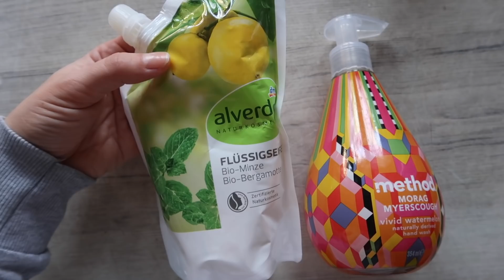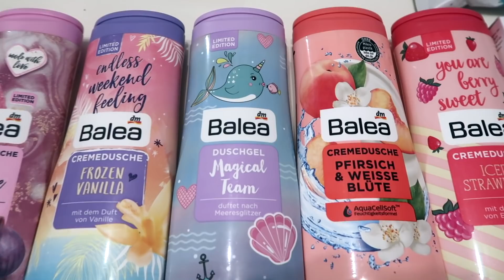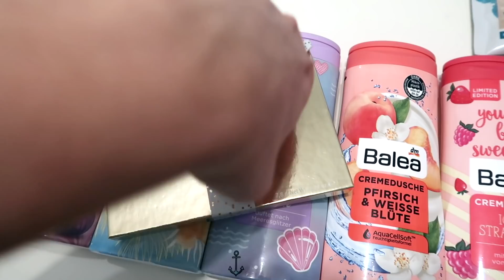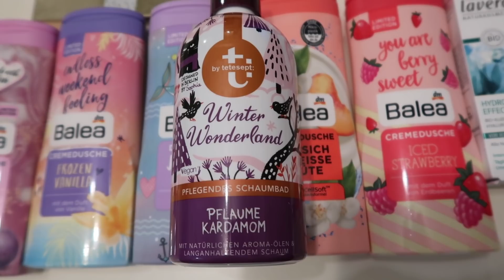A MIAŁO BYĆ TAK PIĘKNIE..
50% ZNIZKI NA ZAKUP OBIADOW z GOUSTO:

cook.gousto.co.uk/raf/?promo_code=JOLA21028499&utm_source=weblink